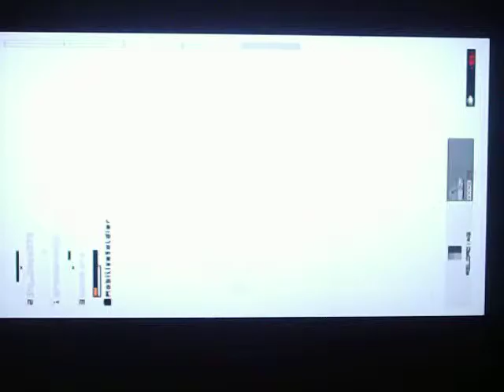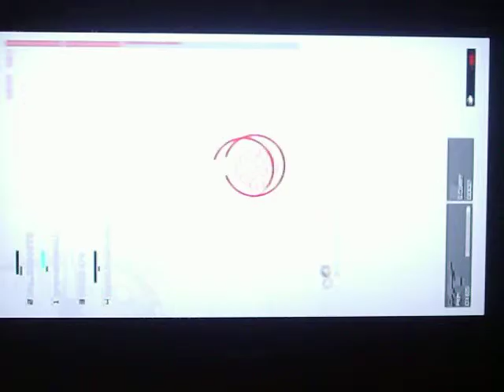Metal Gear Soild Peace Walker PS3 Extra Ops Co-op Gear rex